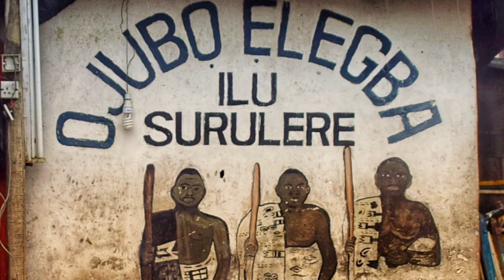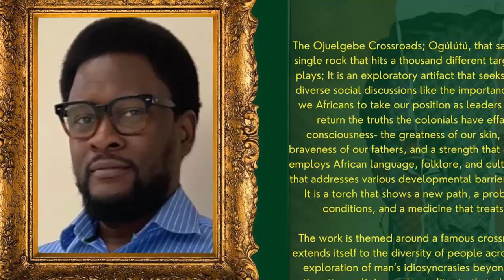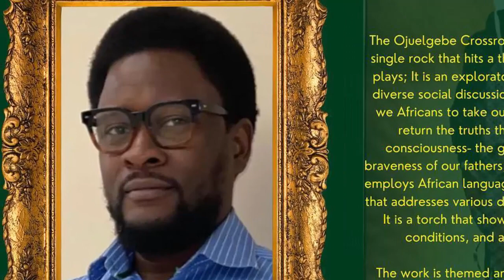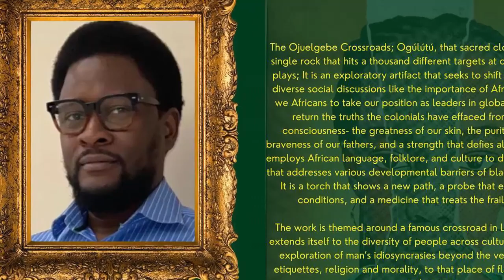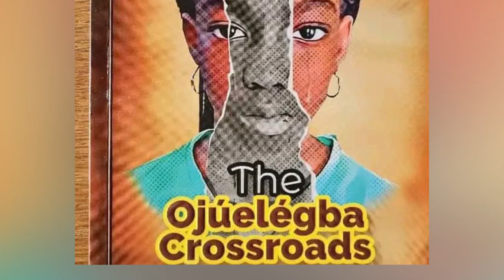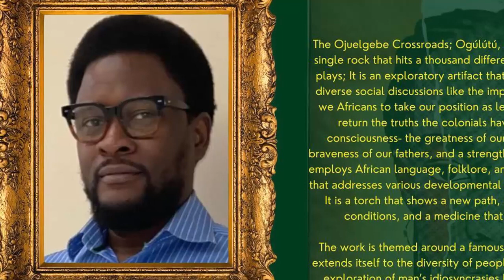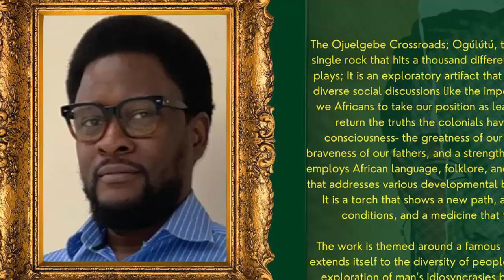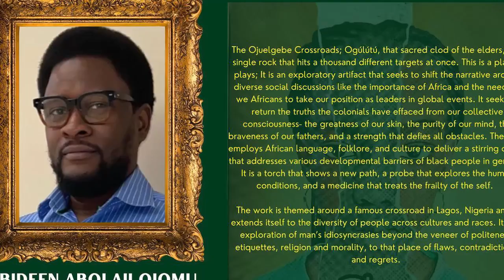2023 NLNG Nigeria Prize for Literature: I knew my book would make shortlist – Abideen Ojomu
Abideen Ojomu’s book The Ojuelegba Crossroads has been shortlisted for the 2023 Nigeria Prize for Literature sponsored NLNG. He speaks to QEDNG about making the list of final three authors and expectations for the final result.